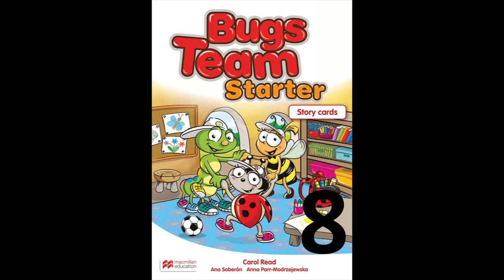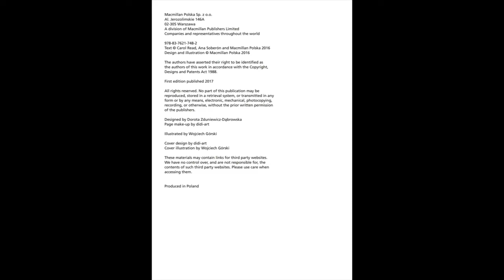BUGS TEAM STARTER (Story 8)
Pomoc dydaktyczna utworzona z wykorzystaniem materiałów Wydawnictwa Macmillan dla usprawnienia pracy nauczycieli.